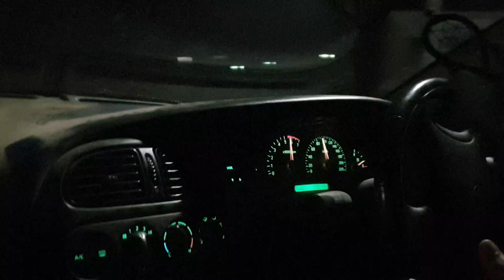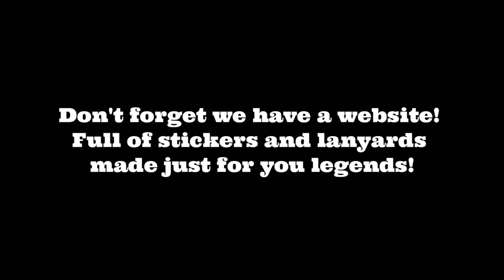Cheeky Low Key Skid Night! The Ute Tips In SO HARD!!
Add me on Snapchat for daily updates/skids etc! - ghozzy99